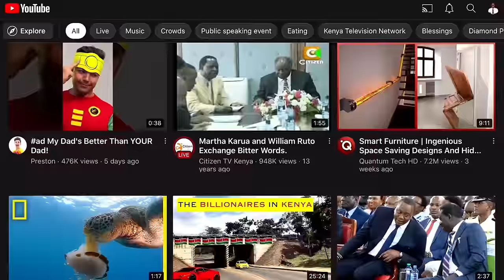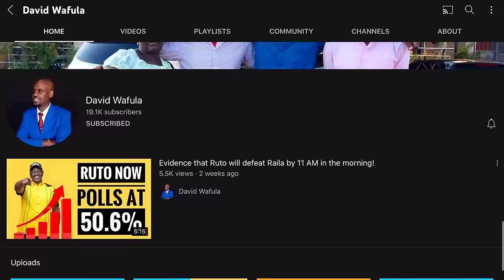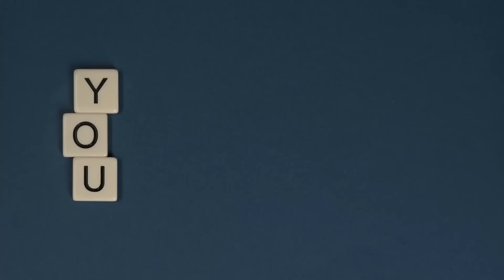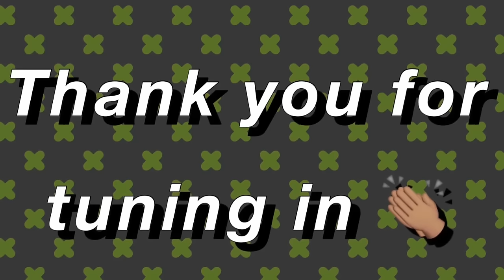OPARANYA DELIVERS DEADLY BLOW TO KALONZO!! 2027 IS GONE!